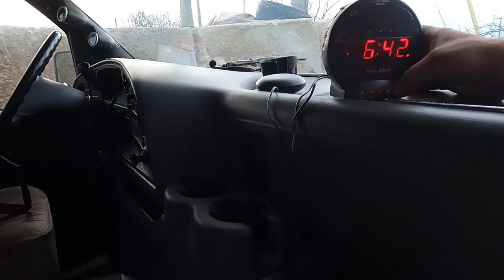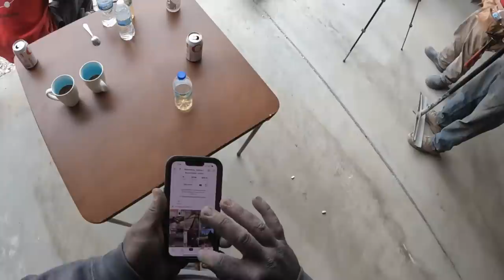Look who's back! And a stamped patio!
Join the crew as we pour and stamp a good sized concrete patio and prep a large driveway for the following days pour. It is nice to have the team back together again. Welcome back!